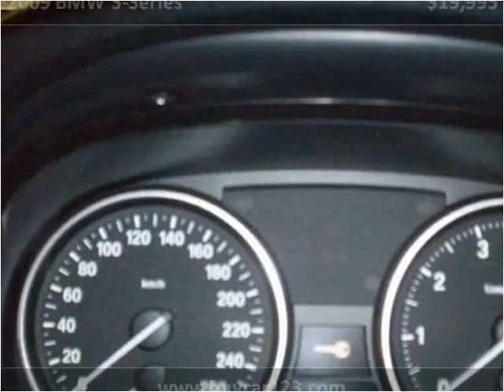2009 BMW 3-Series Used Cars Vancouver BC